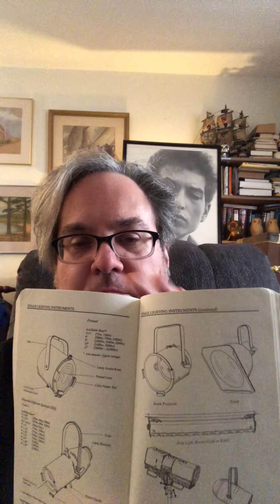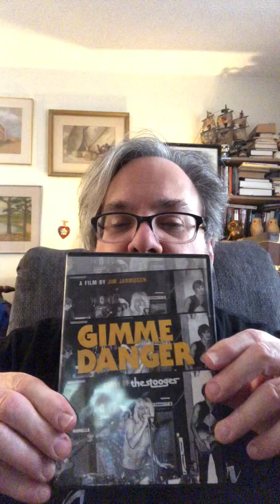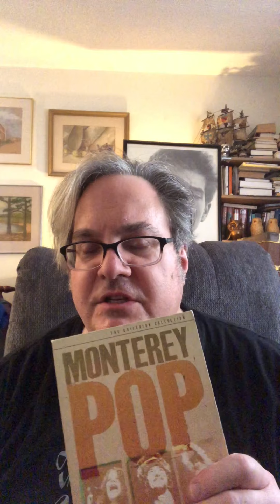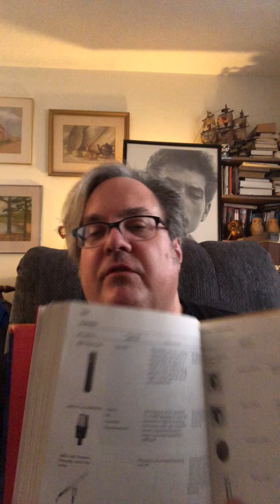RAT 1600 Concert Technical Production Class #1 Test Pattern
Hello Student this is my first dispatch / class from home about C.T.P. Spring 2020 RAT 1600 and how we will be communicating during this current situation of the Covid 19 virus and school in-person meeting.